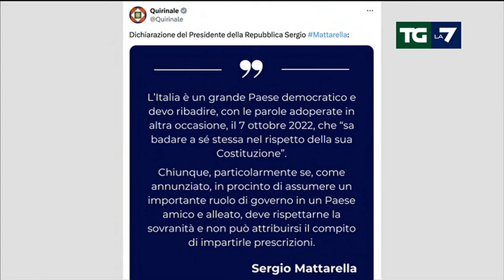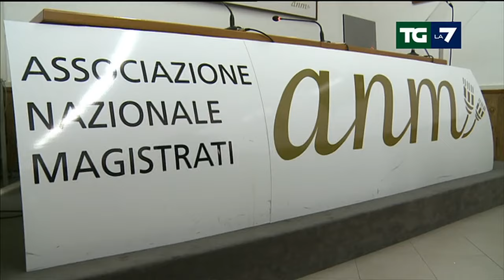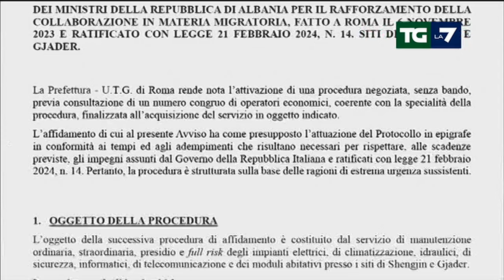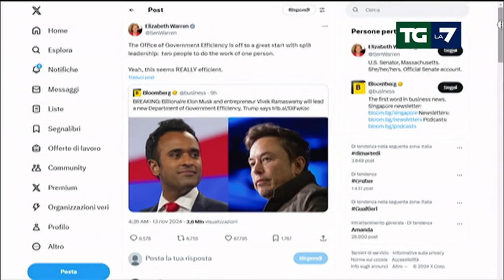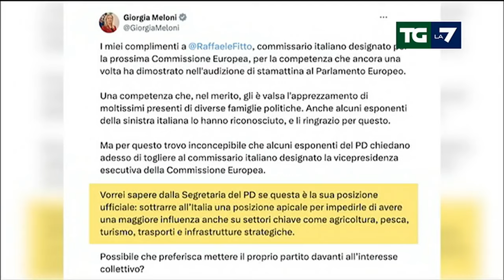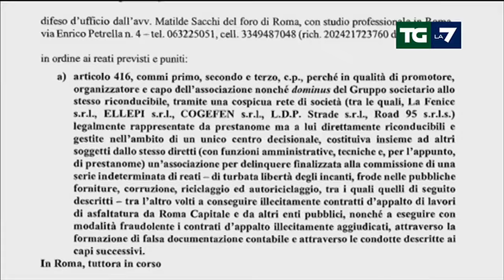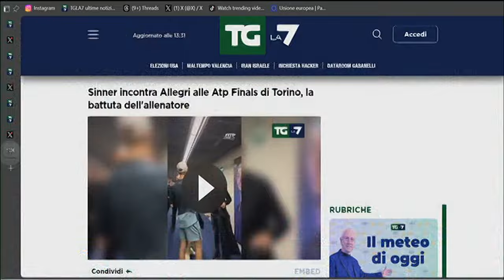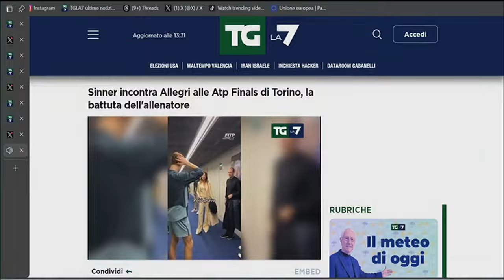Edizione delle ore 13.30 del 13/11/2024